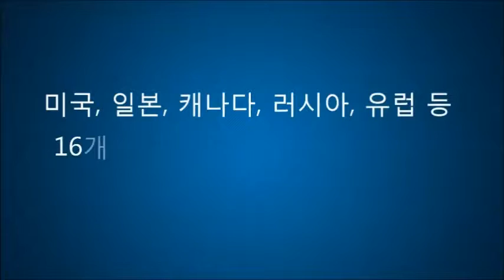코란도C 비즈니스를 위한 키프리터치